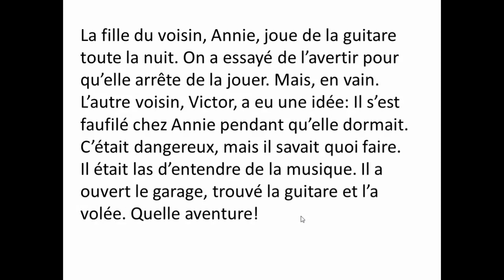Dictée de la semaine 1: 2ème et 3ème cycle